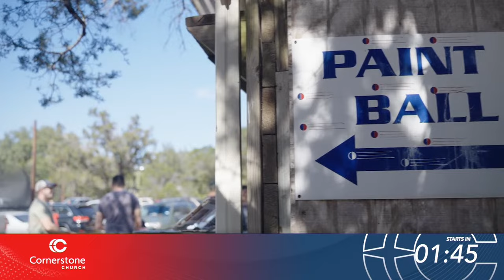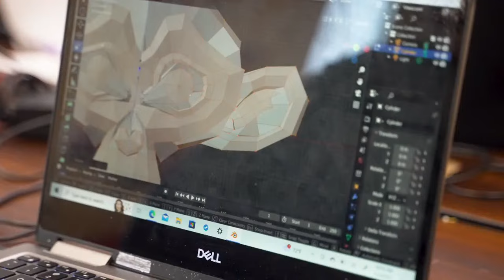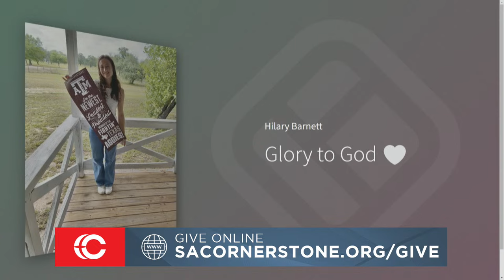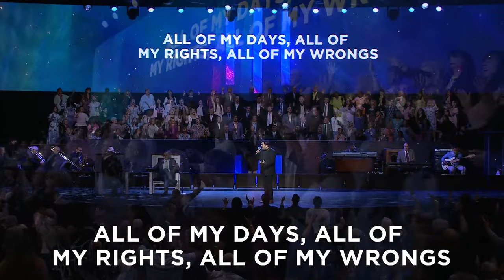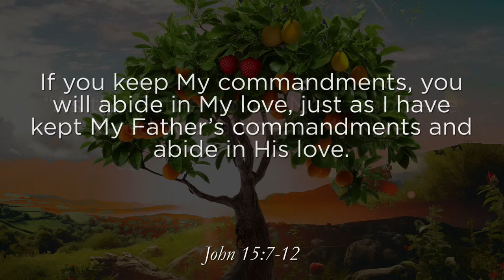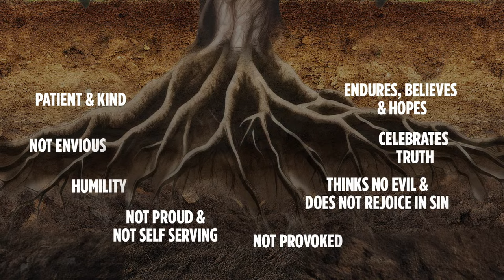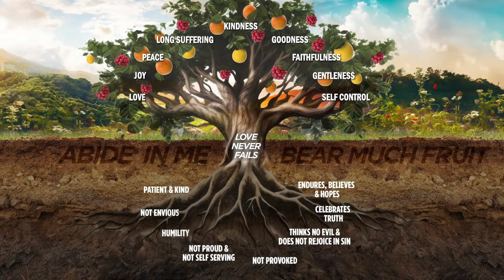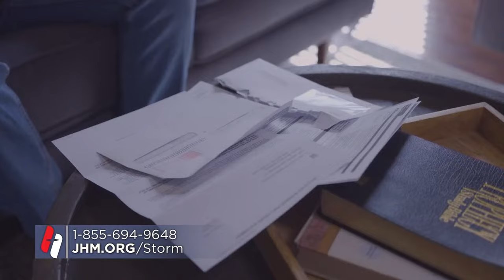Sunday Morning LIVE at Cornerstone Church - 8:30am - Sunday April 21st 2024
This Sunday morning, Pastor Matt Hagee concludes his sermon series, "Anti-Depressants." God does not want us to struggle with the same problems but to give us the ability to knock it out before it knocks us down. We'll see you in the Lord's House this Sunday for the conclusion of this powerful series!